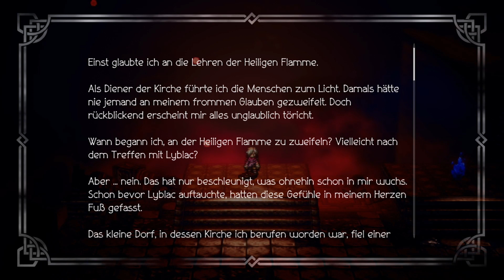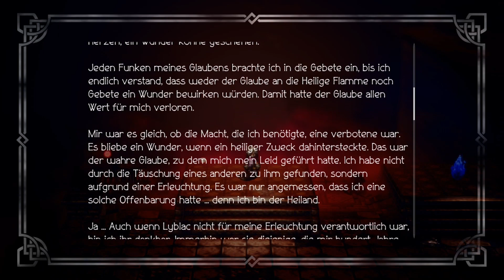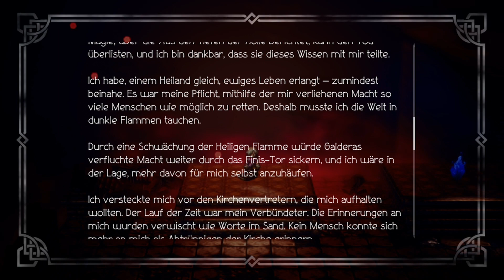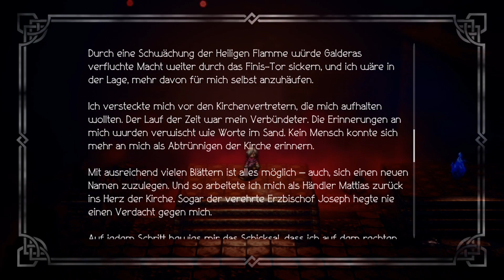Octopath Traveler #283 - Langlebiger Mörder Ω Let's Play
◄♦Ω---Let's Play---Ω♦►

► Octopath Traveler
Square Enix, Acquire [2018]

► Wenn Dir das Spiel gefällt, unterstütze doch bitte die Entwickler und kaufe Dir das Original, bei einer Quelle eurer Wahl wie zum Beispiel